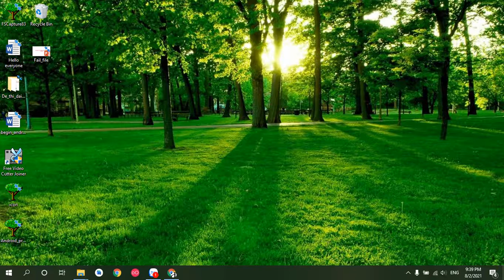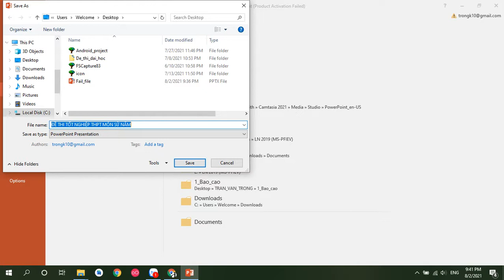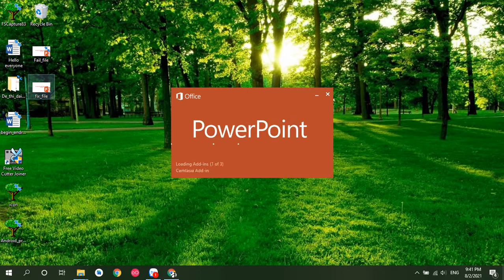How to fix cannot open powerpoint file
Today, I will guide you how to fix issue related to cannot open powerpoint file.